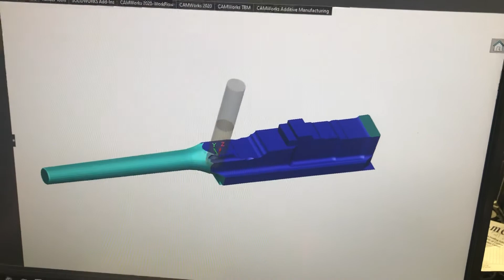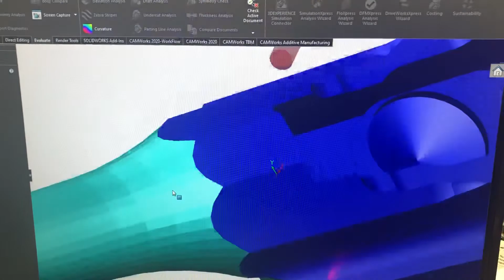February 5, 2021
Op2 machining the upper for the dl44 mauser
In aluminum and steel.